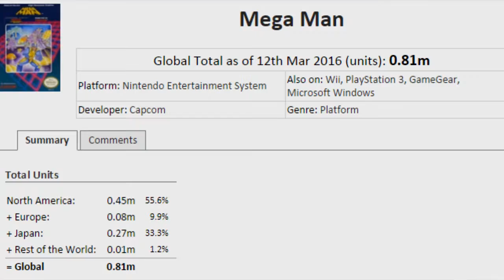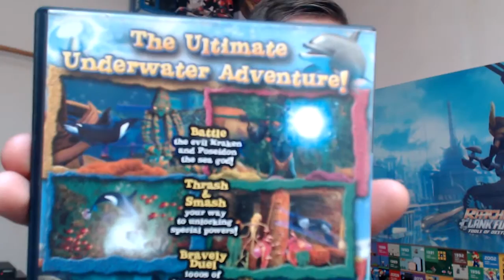Mega Man Review - The Golden Bolt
Welcome back to The Golden Bolt! This time around we're tackling the Blue Bomber's first adventure.  Considered a timeless icon, often placed on gaming's Mount Rushmore, Mega Man is almost 30 years old now.  Does his first game stand the test of time, or should you leave it in the past?

Like what you see?  Got an idea for a game you want to see me do?

This video is not intended for viewers under 13 years of age, and may contain content inappropriate for such viewers.  Parental guidance suggested.